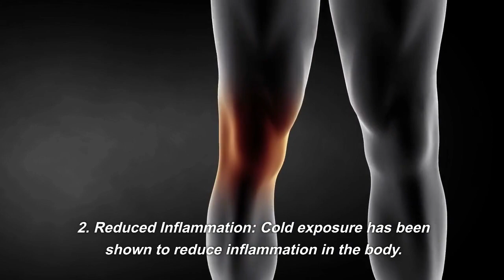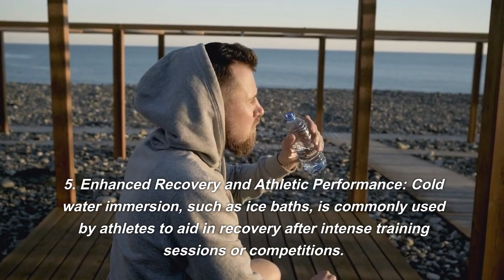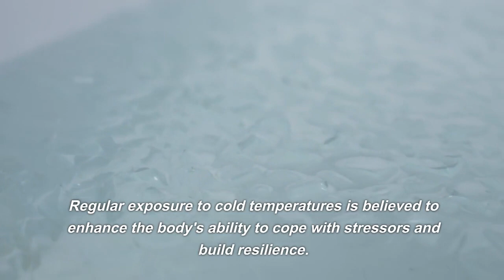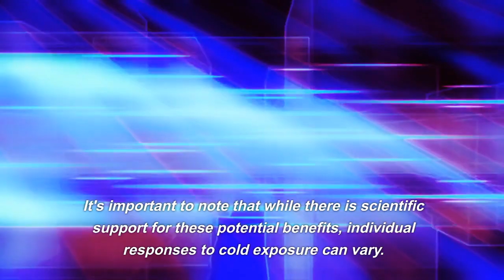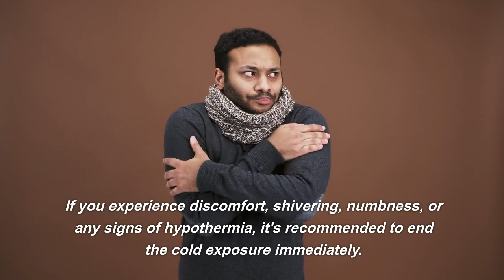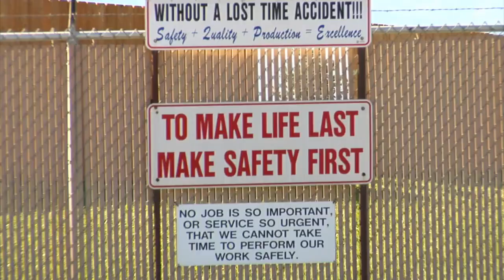Crazy or Genius?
Dive into the thrilling world of cold exposure!  (No Pun Intended :) Discover the mind-blowing science behind cold showers and ice baths that's taking wellness by storm. From boosting your immune system to igniting brown fat activation, uncover the shocking benefits backed by science. Get ready to shiver and thrive as we delve into the secrets of cold immersion!